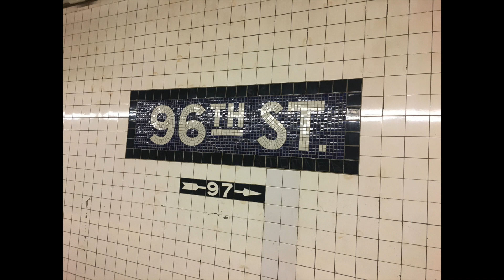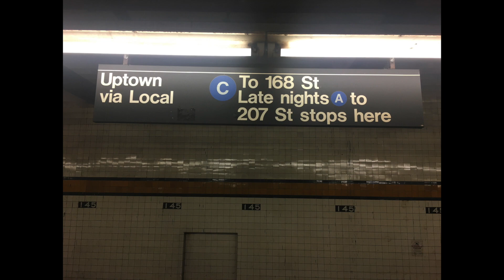MTA Special: Fun NYC Subway Action Featuring The 2019 Holiday Vintage Nostalgia Train: (12/15/2019)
This is an MTA special video.  This is some fun action in the New York City Subway at four different stations in Manhattan, featuring footage of the 2019 Holiday Vintage Nostalgia train.  These pics and clips are not in order but were captured between 11:04 AM, and 3:06 PM.  The stations in this video are 47-50th Streets-Rockefeller Center on the (B), (D), (F), and (M) lines, 59th Street-Columbus Circle on the (1), (A), (B), (C), and (D) lines, 96th Street on the (B) and (C) lines, and 145th Street on the (A), (B), (C), and (D) lines.  This footage was all captured on Sunday, 12/15/2019.  This is a 2019 project.